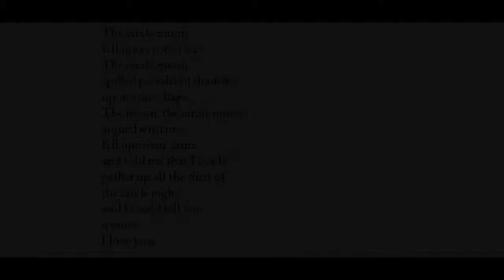"Full Moon," by Henry Dumas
Poem. Henry Dumas (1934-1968) was a splendid writer. He was killed by a New York City Transit officer in what was termed a case of mistaken identity. A terrible tragedy. Image of Dumas from poetryfoundation.org. Image of moon from wikimedia. Image of woman from